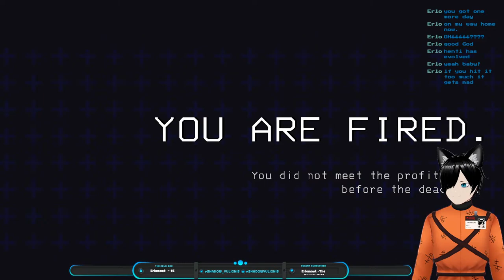[LETHAL CO w/Friendos] I'm on Call and the Company Called me in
Im going to remember to scan today